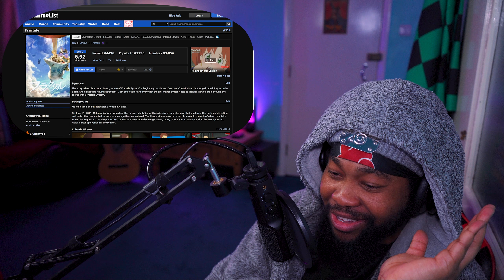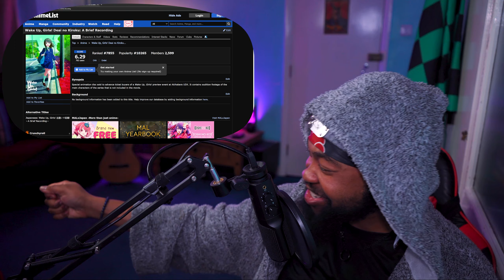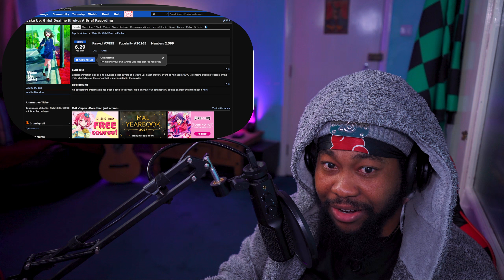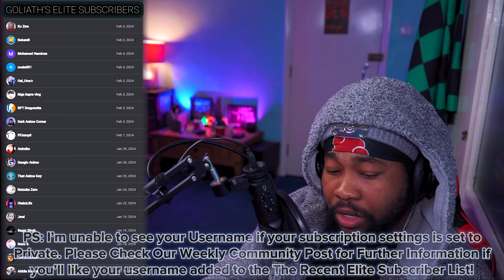WAS IT THAT BAD? | FRACTALE - AN ANIME THAT HAD POTENTIAL | GOLIATH MEDIA REVIEW & DISCUSSION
Recorded Date: Feb 07 2024 俺だけレベルアップな件 SoloLeveling mashlemagicandmuscles mashle mashleanime Mashleost anime 俺だけレベルアップな件 Animeoftheyear おれだけレベルアップなけん 나 혼자만 레벨업

こんにちは。私のビデオを見ていただきありがとうございます。私のビデオが気に入ったら、「親指を立てる」ボタンを押してください。またお会いできるのを楽しみにしています!よい一日を

Title: "WAS IT THAT BAD? | FRACTALE - AN ANIME THAT HAD POTENTIAL | REVIEW & DISCUSSION"

Plot: The world of Fractale makes everything run so smoothly that life seems nearly perfect for everyone. Many people choose to be in two places at once using doppels, which are holographic robots taking the form of the user’s chosen avatar.

Clain is a tech buff who lives with his two parents, almost always taking the form of their doppels. One day, he spots a girl being chased through the air by a blimp and watches her fall to the cliffside in an effort to escape. Clain climbs down to save the girl, named Phryne, and they start to develop a friendship. She suddenly disappears, leaving only her pin behind. Clain discovers that the pin has some old data embedded into it and is shocked when a doppel named Nessa emerges from it.

Dangers In My Heart Season 2 Episode 1 - 5
Mashle Season 2 Episode 1 - 2
Solo Leveling Episodes 1 - 5
Classroom of the Elites Season 3 Episode 1
Frieren Beyond Journey's End Episode 1 - 2
The Kingdom of Ruin EP 1 - 4

Pending Uploads:
Undead Unluck
Kingdom Season 5
Spy x Family Season 2
Ishura

PS: Only looking for like-minded individuals to build a community - If you like to criticise, if you are negative, if you like to force your opinions onto others, talk shit!

*RESPECTFULLY! THIS IS NOT THE PLACE FOR YOU!* UNFOLLOW - UNSUBSCRIBE IF THIS COMMUNITY IS NOT YOUR VIBE.

SOCIALS:

Thank you for your support, drop a comment where you're from and look out to be mentioned within the next Reaction.

Socials:
Main Youtube - Anime, Gaming and Anything I find media Interesting

Filler Titles & Tags:
THIS IS PEAK CINEMA 😳 | Solo Leveling Episode 5 REACTION/REVIEW! FINALLY FOUND THE SAUCE
THIS ANIME IS SO GOOD! | Solo Leveling Episode 5 Reaction
JINWOO EVOLVES 💖 Solo Leveling Episode 5 Reaction
Solo Leveling | OFFICIAL TEASER
Glow Up! Solo Leveling Episode 5 Reaction
JINWOO IS HIM...Solo Leveling 1x5 "A Pretty Good Deal" | Reaction/Review
THIS IS PEAK CINEMA 😳 | Solo Leveling Episode 5 REACTION/REVIEW!
ITS FINALLY HERE!! 🌀 Solo Leveling Season 1 Ep 3 REACTION & REVIEW!! | 나 혼자만 레벨업
♪使用楽曲
TVアニメ「マッシュル-MASHLE-」第2期ノンクレジットOPムービー｜Creepy Nuts「Bling-Bang-Bang-Born」BBBBダンス
 • TVアニメ「マッシュル-MASHLE-」第2期ノンクレジットOPムービー｜..